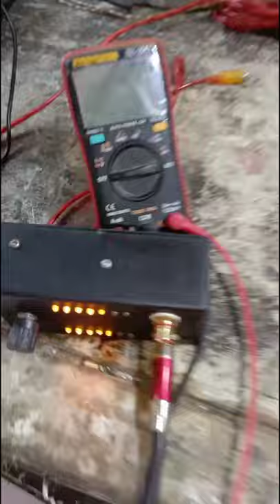Ashley v41000 / Test Ashley v41000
tes power ashley 41000